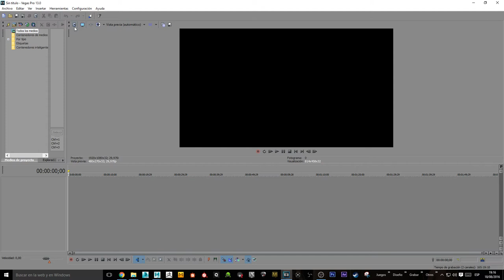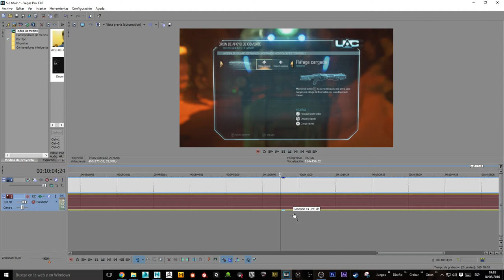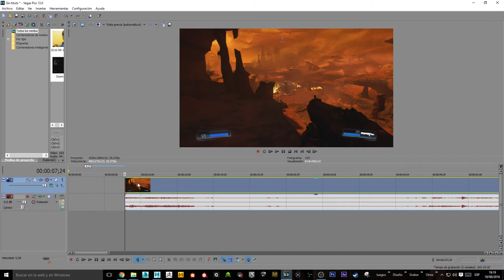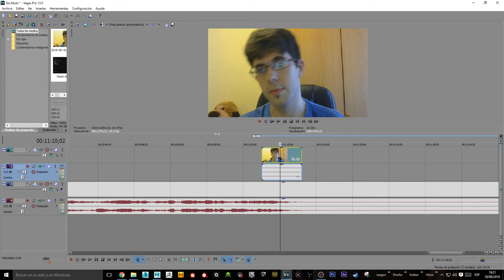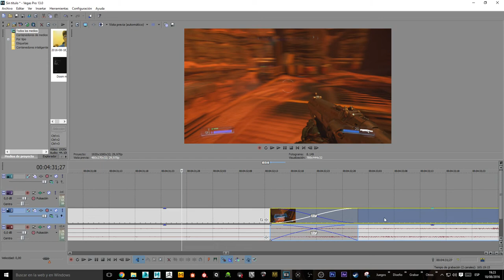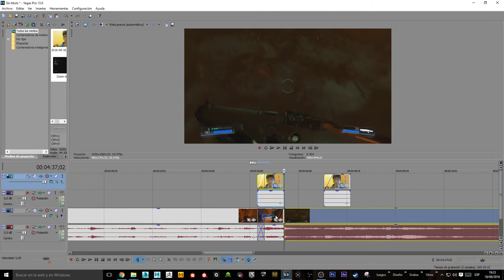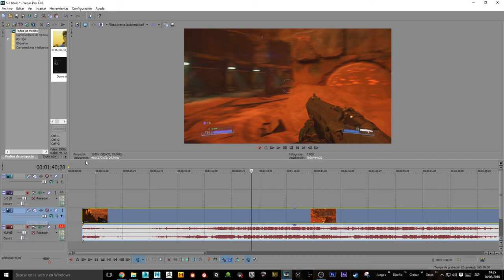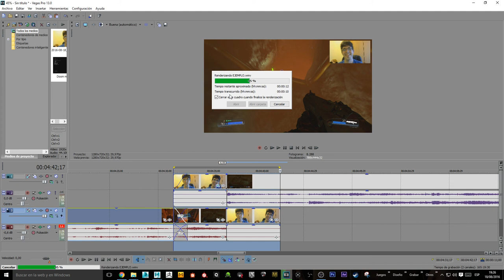Tutorial Sony Vegas Pro 13 en Español #14 | Como Editar y Renderizar videos